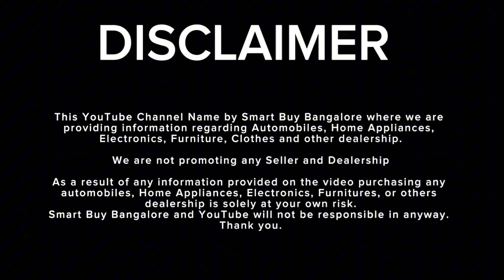₹3,000 Starting Second Hand Mobile ಬೆಂಗಳೂರು | Best Second Hand Iphone & Android Shop In Bangalore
Shop Name:-
Mr Gadgets

Address :-
309 3rd cross 3rd block Ganesh temple road, Kammanahalli Main Rd, Bengaluru, Karnataka 560084

Explore our extensive range of new and second hand mobile phones, with prices from ₹3,000 to ₹1 lakh. Choose from top brands like iPhone (16 Pro Max, 15 Pro Max 14 pro max, iPhone 13, iphone12, iphone 11, iPhone X), Samsung (s23ultra,S24 Ultra, Z Fold 6,zFlip 6), OnePlus (12 Pro, Nord 3), Xiaomi, Realme, Vivo, and more. Enjoy unbeatable prices and exclusive discounts up to ₹80,000 at Mr Gadgets kammanhalli. Visit us today.

This YouTube Channel Name by Smart Buy Bangalore where we are providing information regarding Automobiles, Home Appliances, Electronics, Furniture, Clothes and other wholesale dealership.

We are not promoting any Seller and Dealership

As a result of any information provided on the video purchasing any automobiles, Home Appliances, Electronics, Furnitures, or others wholesale dealership is solely at your own risk. Smart Buy Bangalore and YouTube will not be responsible in anyway.